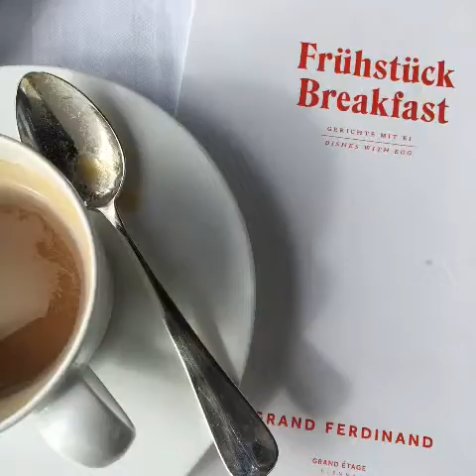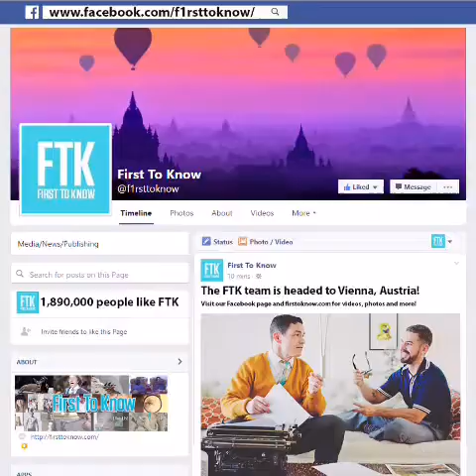Vienna Breakfast at the Grand Ferdinand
A great way to start your day in Vienna is with a great breakfast. The included breakfast at the Grand Ferdinand was tops. Check it out.